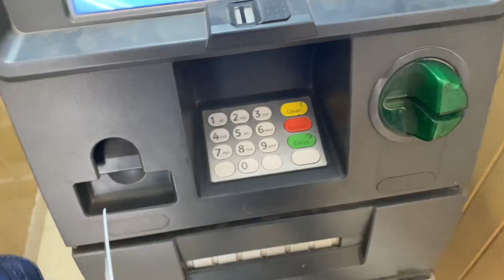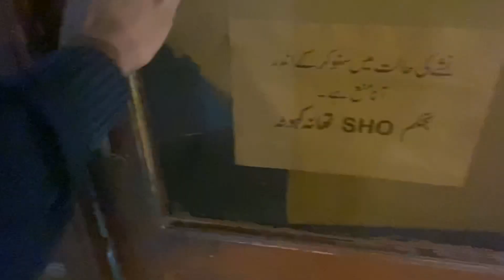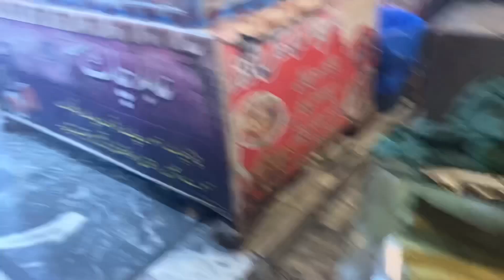Aj ka vlog